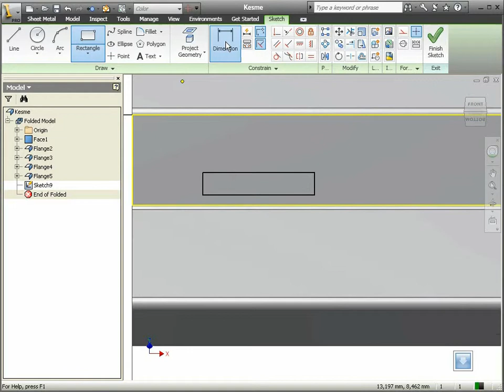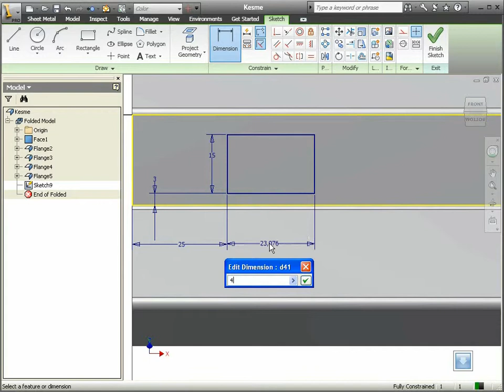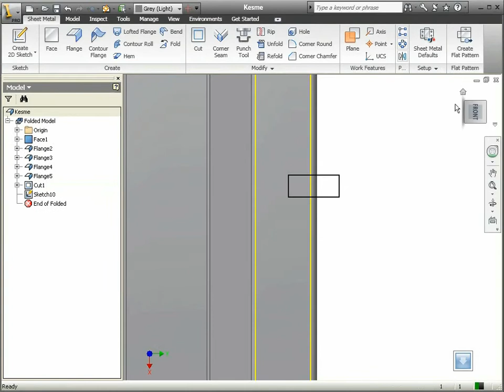78 Autodesk Inventor - Kesme